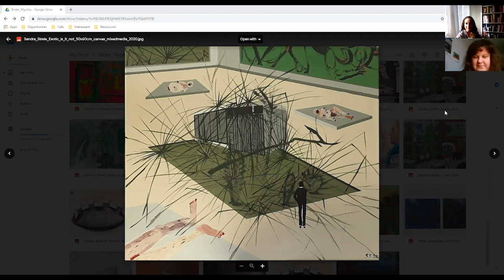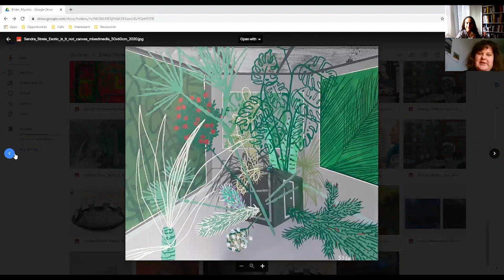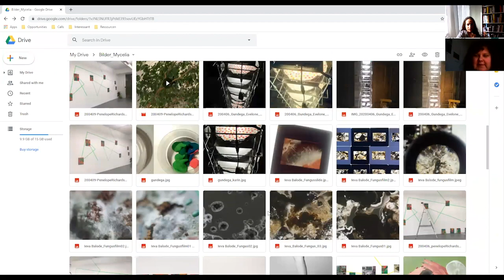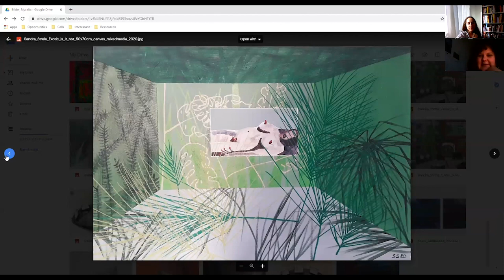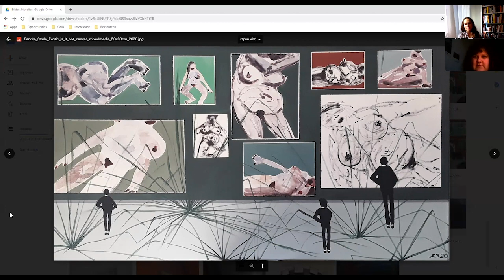Artist conversation with Sandra Strēle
Artist Sandra Strēle in conversation with curator Anabel Roque Rodríguez in the context of the exhibition "Mycelia about networking as a female artist"

Installation “Exotic, is it not?” as a part of the installation “Tropical exotic network express”, developed and made together with artist Penelope Richardson, 8 paintings on canvas, mixed media, 2020 and an artist book “Exotic, is it not?”

During Soviet times, plants in office buildings used to be exotic (cactuses, palms, rubberwood etc.). Why? Is it somehow connected to the “exoticity” the buildings expressed often creating a controversial reaction, a monstrosity?

In her painting series and in an artist book Sandra tries to answer these questions by depicting the soviet buildings in different real and fictional exhibition spaces overgrown with the plants that usually were used to decorate their interiors. The idea to put these buildings in different exhibition halls actualizes the problem of women artists (and not only – also all artist in common) to organize big solo exhibitions. And this problem grows even bigger when a woman – artist gets older. Nowadays it is still some kind of an exoticity to be a well-known middle-aged woman – artist whose work gets exhibited in big and powerful exhibition spaces.

The series of eight paintings is supplemented with an artist book that consists of short stories related to each of the paintings. The book and the paintings offer the viewer to rethink the role of a woman and, especially, woman - artist in the contemporary world. What does artistic success mean and what does it mean to be an artistically successful (woman) artist?
In her creative work, Sandra creates large-scale installations based on painting - a series of paintings that, in chronological order, advance from one story to another. She focuses on creating and interpreting secluded, alienated, sometimes lonely places, their architecture, and fictional everyday scenes, offering the viewer the role of an observer.

Sandra Strēle graduated in 2016 from the Art Academy of Latvia, acquiring her master's degree at the Department of Painting, also she had spent one semester as part of a student exchange programme at the Royal Academy of Fine Arts in Antwerp. She has received the visual arts scholarship of the Boris and Ināra Teterev Foundation in 2012, the Brederlo von Sengbusch Art Prize in 2014, the SEB Banka scholarship in painting in 2016, prestigious grant from Elizabeth Greenschields foundation in Canada and Young Painter Prize in 2019. Sandra Strēle has held a number of solo exhibitions, participated in group exhibitions and artist residences in Italy, Belarus, Estonia, Lithuania, Norway, India, Belgium, Germany, France and elsewhere.

More about the exhibition Mycelia: About networking as a female artist